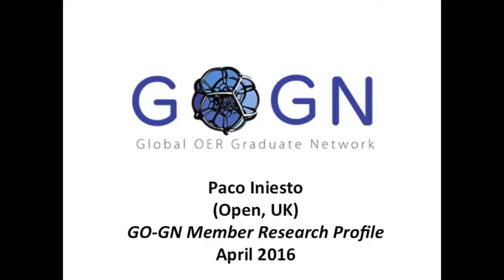Paco Iniesto on his PhD research: Accessibility and MOOC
GO-GN member Paco Iniesto (Open University, UK) on the focus of his PhD research.

This interview was recorded at the GO-GN workshop prior to OE Global in Krakow, Poland during April 2016.